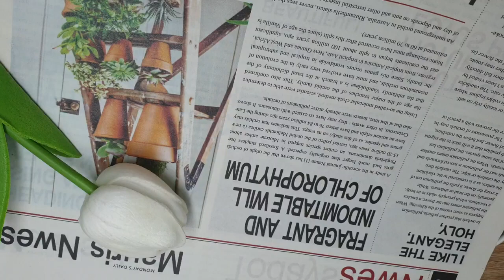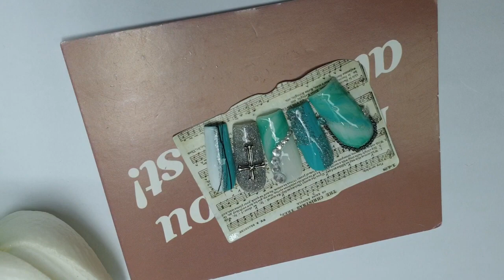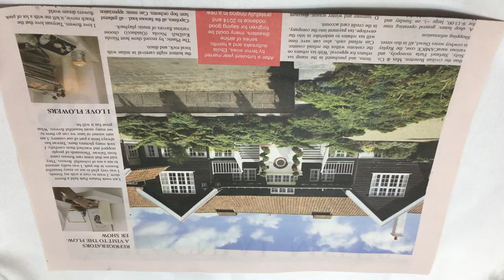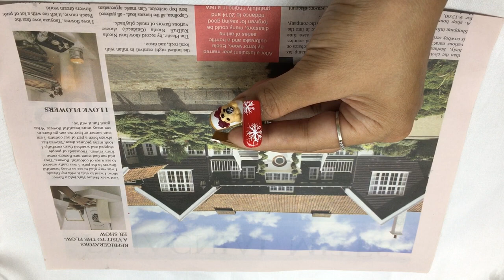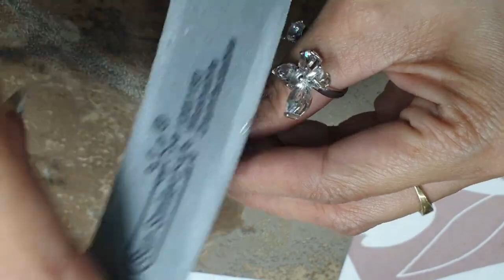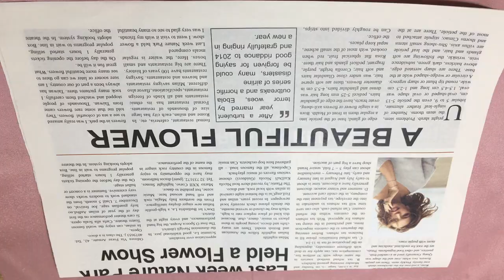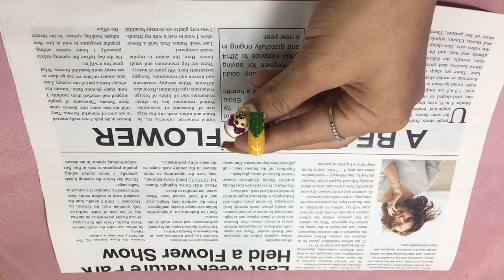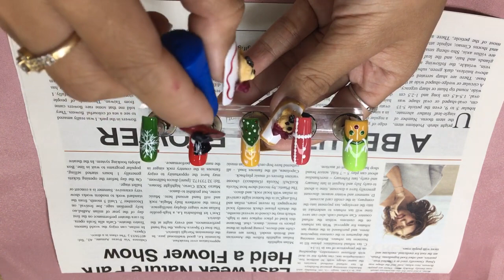Earnest Neal Marion Patterson - Nail Art Ideas Every Girl Should Try